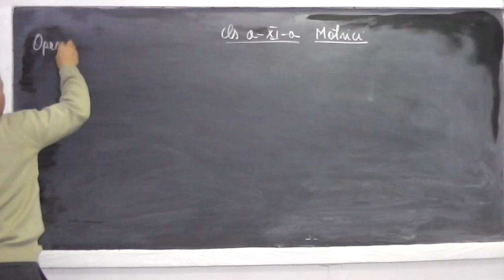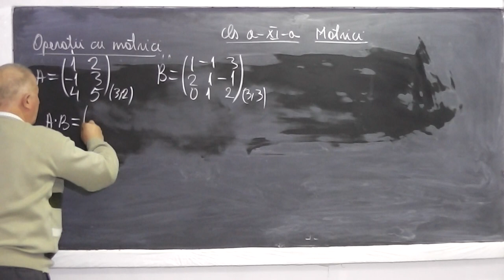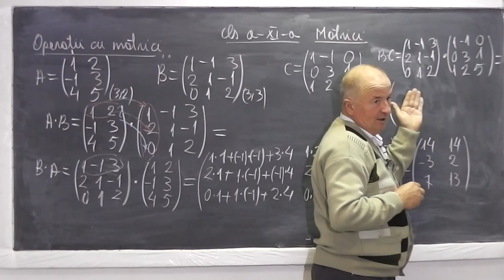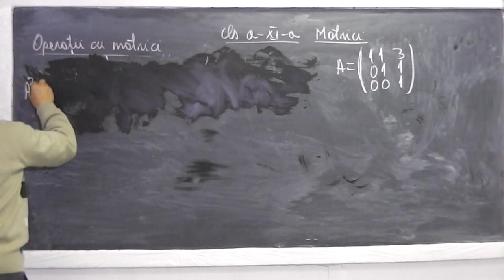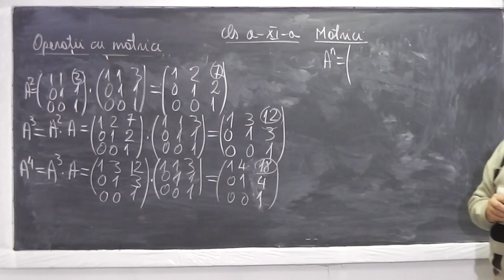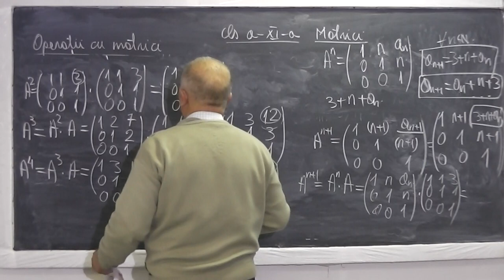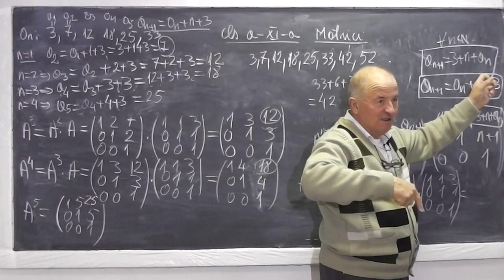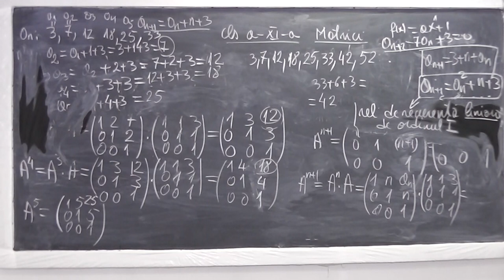1/2 Lectia 632 - Operatii cu Matrice | Siruri sub forma recurenta sau forma termen general Clasa 11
Aceste lectii sunt sustinute de voi si daca va sunt utile, as aprecia un Like si Share - In aceasta lectie de matematica pe care o puteti vedea in direct si pe ne ocupam de tema la clasa a XI-a si discutam despre matrice, operatii cu matrice, siruri sub forma recurenta sau sub forma termenului general. Daca lectia va este utila, as aprecia un Share si Like - VIDEO MATEMATICA cu Proful Online sau cautati pe Google: profu online Ioan Ursu

- 1/2 Lectia 632 - Operatii cu Matrice | Siruri sub forma recurenta sau forma termen general Clasa 11
- 2/2 Lectia 632 - Operatii cu Matrice | Siruri sub forma recurenta sau forma termen general Clasa 11
- Lectia 632 - Operatii cu Matrice | Siruri sub forma recurenta sau forma termen general Clasa 11